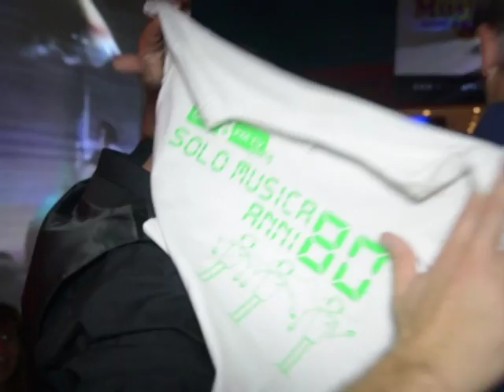Picasso 29 novembre 2014